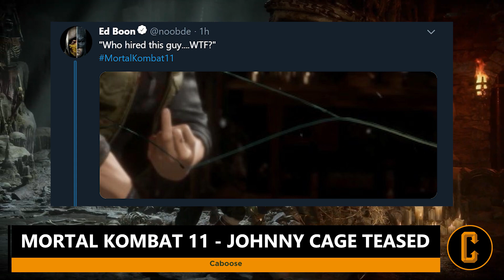Mortal Kombat 11 - Ed Boon Teases Johnny Cage!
While there doesn't seem to be any official word on a new character reveal for Mortal Kombat 11 with any upcoming Kombat Kasts, that didn't stop Ed Boon from teasing one! Ed took it to twitter to send out a cryptic message that may have given us a clear idea of a character that will be joining MK11's roster. Caboose is here with the info.